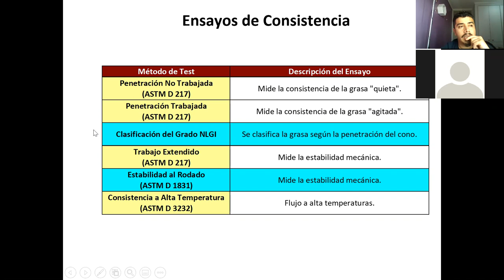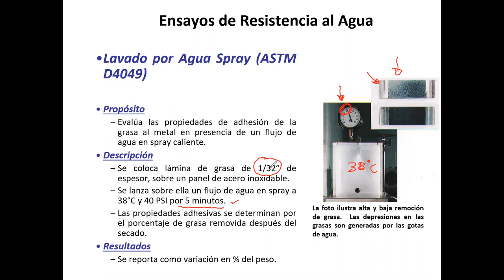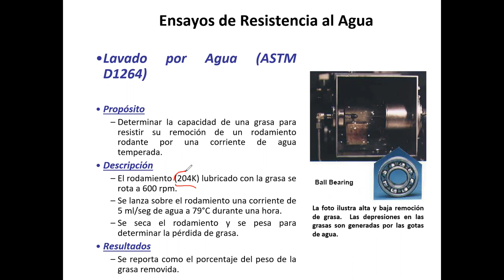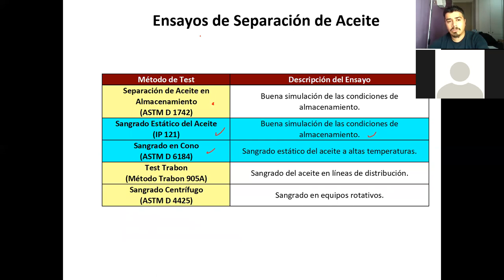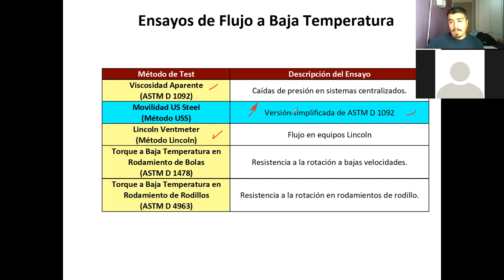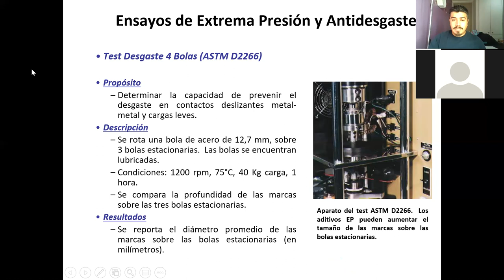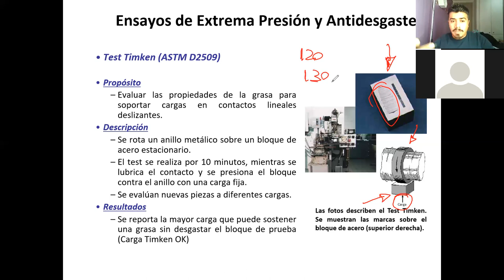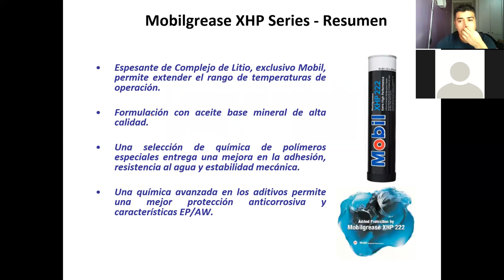Clase_12-05-2021_Paralelo 301_Catedra_Análisis de Falla y Error